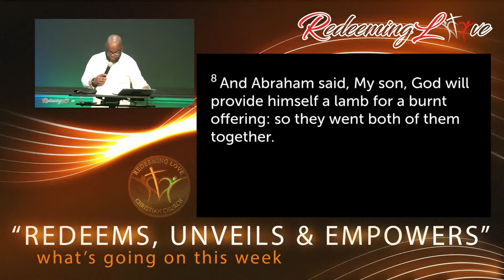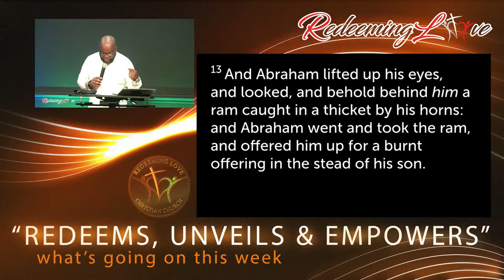"Giving Your All In Worship" | Pastor James Tazel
New Series | God Honored Worship | "Giving Your All In Worship"